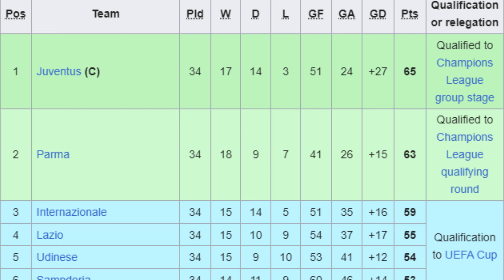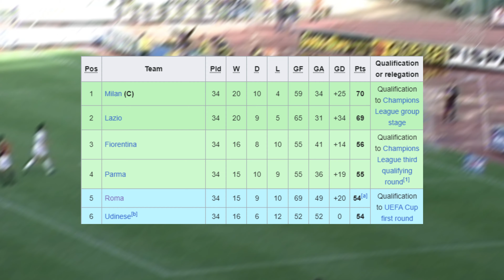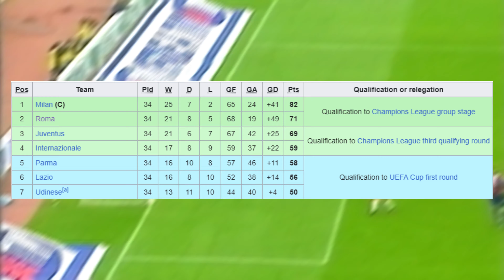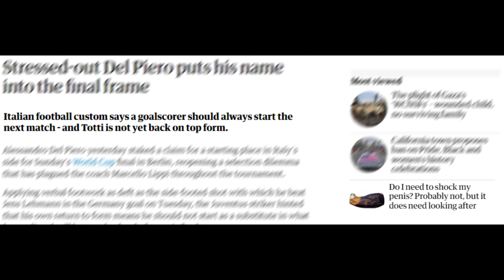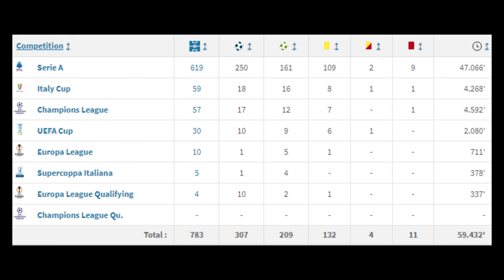The Eternal Loyalty Of Francesco Totti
In the heart of Rome, between the ancient architecture and rich history, a different kind of legend was born. A player who is synonymous with passion, loyalty and an undying love for his Football club AS Roma; Today we’ll talk about a tale of unwavering dedication and perseverance, a player who conquered not only the Serie A, but the entire world. Perhaps the most loyal player of all time: Francesco Totti.